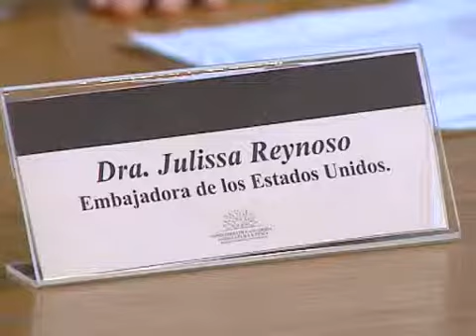Exportación de cítricos a Estados Unidos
La embajadora de Estados Unidos en Uruguay, Julissa Reynoso, afirmó que tras un largo tiempo de negociaciones, Uruguay exportará cítricos a Estados Unidos. Al año son unas 150.000 toneladas de cítricos que Uruguay exporta. Desde el Ministerio de Ganadería aseguran que se apuesta a la calidad y no a la cantidad.